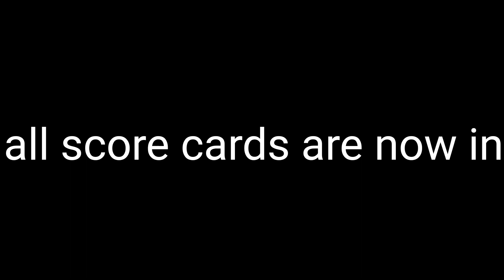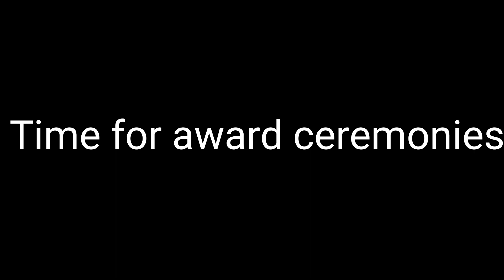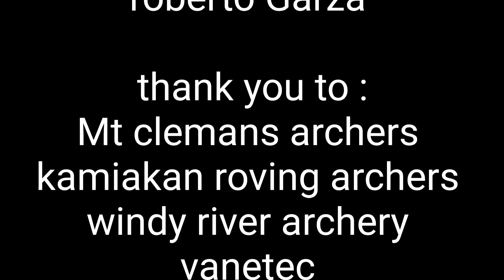Yakima valley indoor 3d triple crown championships leg 3